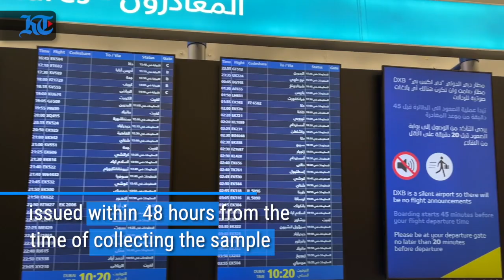KT Explains: India’s second Covid wave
India has been reeling under a severe second wave of Covid-19 and many states are struggling to cope with the rising numbers. It is now the world’s second most-infected nation with more than 15 million cases as of Tuesday, April 20. The capital city Delhi, has announced a week-long lockdown after a record spike in cases overwhelmed the city's healthcare system. Why are countries restricting travel to and from India? Is the double mutant variant fueling the second wave of Covid-19? Watch the full story here!

(Producer - Zubina Ahmed, Visuals - AFP,  Voiceover - Abdul Karim Hanif)